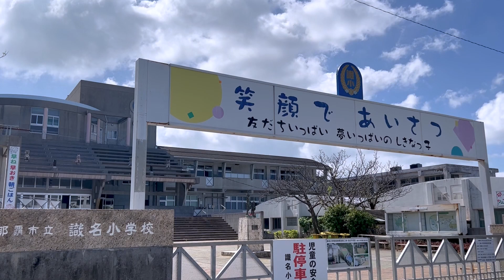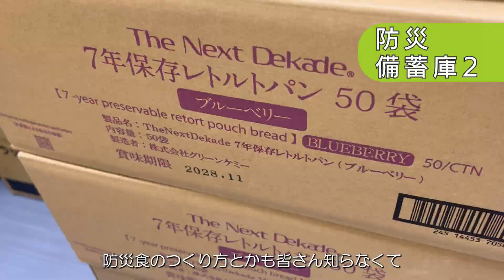防災ツアーin識名小学校＠2023年8月22日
災害時の避難所として、市の職員や学校の先生がいなくても、地域の住民が適切な対応ができるようにすることを目指して実施しました。
　校舎内にある備蓄物資倉庫には、パーテーションテント、組み立て式の非常用トイレ、非常食などが保管されています。ツアーでは、これらの物資を校舎内から体育館まで移動し、実際に箱から取り出し試してみることで、避難所での実用性と課題を確認しました。
　非常用トイレの組み立て困難度、電源が必要なこと、高齢者の利用に関する問題点や、パーテーションテントのゾーニングについての課題、カセットボンベ式の発電機の排気ガス騒音など、多くの気づきがありました。振り返り会では、これらの疑問や感想を共有し、防災危機管理課の方に説明していただき、改めて、地域と避難所となる学校が連携することの必要性を考え
るいい機会となりました。

コチラの動画には下記の音源を使用しています。